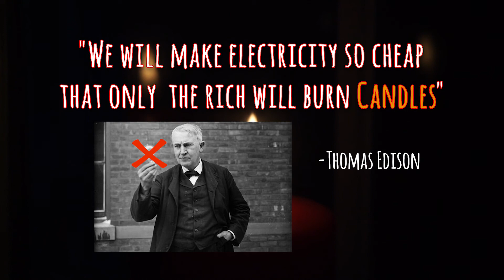CANDLE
PROGETTO: COMPETENZE DI CITTADINANZA A.S. 2017/18